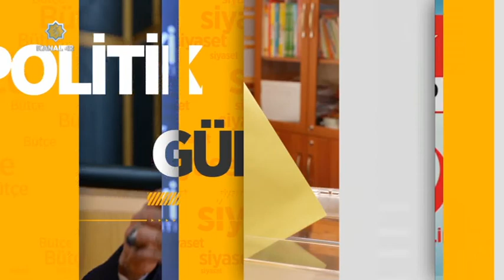Konuşmaya Değer - Siyasetin Adalet Kavramı Nedir? Prof. Dr.Mustafa Kamalak